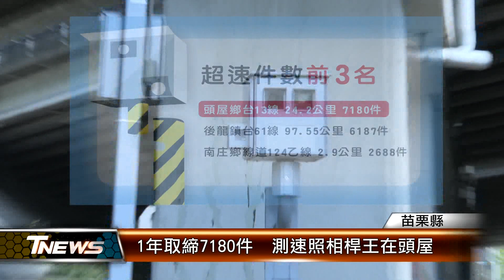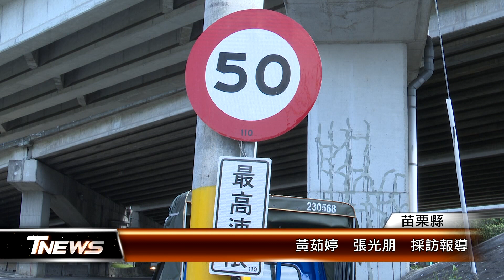1年取締7180件 測速照相桿王在頭屋│T-NEWS聯播網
今年農曆春節連假7天，苗栗縣大湖草莓、溫泉季也正是旅遊時機，勢必迎來大批觀光客。公路局提出春節疏運重點，除了西濱快速道路匝道口封閉，也呼籲民眾前往大湖可掌握時間、空間、大眾運輸3要點前來。